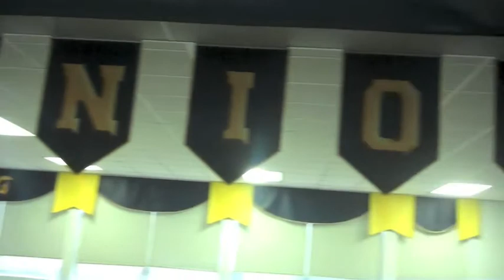CHS 2012 Final Senior Video pt 1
Class of 2012 at Chase High School in Forest City, NC. Half the classmates I graduated with I attended elementary school with. Most of the others I knew from middle school. This high school was also mom's Alma mater (1993).